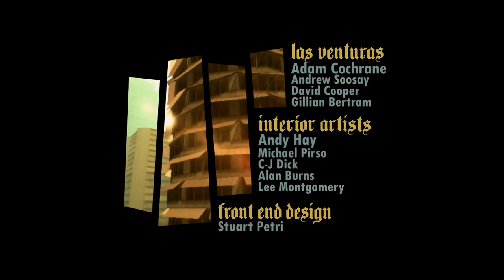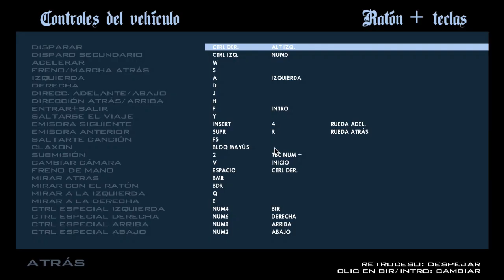Grand Theft Auto: San Andreas | Modo Historia | #1 | Todas Las Misiones De Los Santos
Leer Descripción

Hola Gente Aqui Otro Video Mas Para El Canal

Mods Usados En Este Video:

Links Eliminados Debido A Las Politicas De Youtube

Capitulos:
0:00 Logo Rockstar Games
0:15 Intro
1:45 In The Beginning
8:16 Big Smoke
10:07 Sweet & Kendl
16:56 Ryder
21:06 Tagging Up Turf
26:29 Cleaning The Hood
33:00 Drive-Thru
39:53 Nines And Ak´s
48:40 Drive-By
52:40 Sweet´s Girl
56:16 Cesar Vialpando
01:06:41 High Stakes, Low-Rider
01:11:33 Og Loc
01:20:41 Running Dog
01:25:09 Home Invasion
01:35:29 Catalyst
01:40:40 Robbing Uncle Sam
01:50:07 Wrong Side Of The Tracks
01:54:33 Just Business
02:14:49 Life´s A Beach
02:21:56 Madd Dogg´s Rhymes
02:30:25 Management Issues
02:39:37 House Party
02:44:10 Burning Desire
02:54:05 Doberman
03:00:16 Gray Imports
03:08:14 Los Sepulcros
03:14:12 Reuniting The Families
03:25:24 The Green Sabre

Programas que use para crear este video.
Para grabar: Action!
Para editar: OpenShot Video Editor